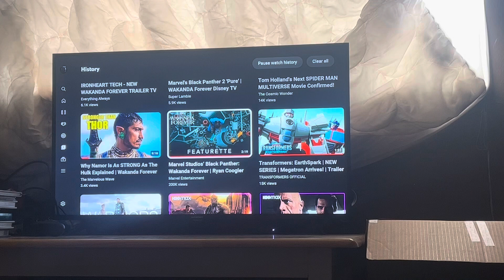My Reaction / Thoughts on Marvel Studios Black Panther Wakanda Forever Ryan Coogler